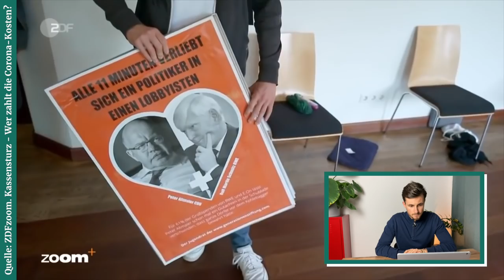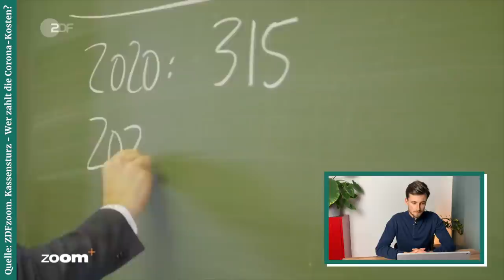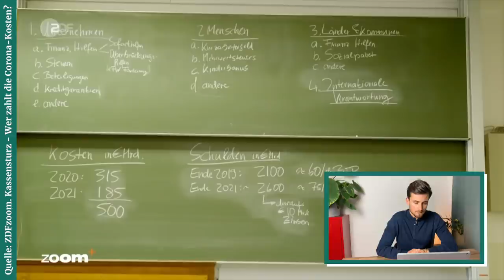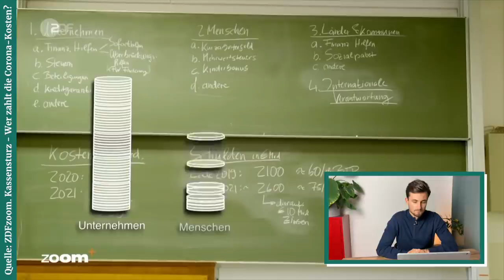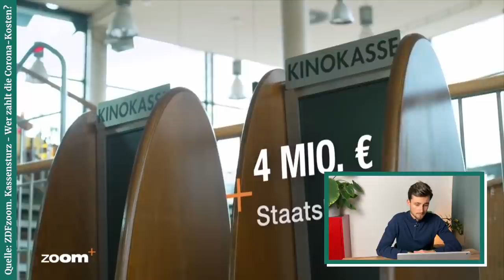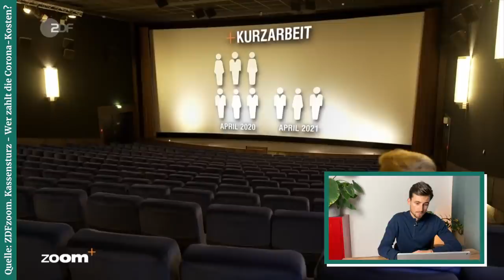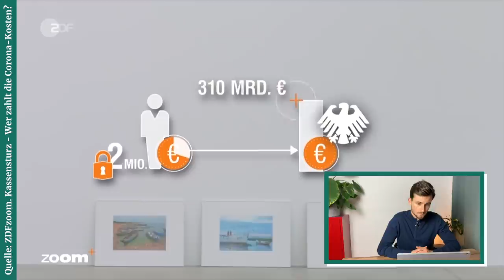Wer zahlt die Corona-Kosten? | Reaktion auf ZDF Zoom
Das ZDF spricht von der 500-Milliarden-Euro-Frage. Wer zahlt die Corona-Schulden? Warum die Frage falsch ist, erkläre ich im Video. Außerdem reagiere ich auf einen Millionär, einen Unternehmer, junge Aktivisten sowie Marcel Fratzscher, Olaf Scholz, Eckhardt Rehberg, die allesamt in der Doku zu Wort kommen.

▬ Du willst den Kanal finanziell unterstützen? ▬

▬ Online-Kurs: MMT für Einsteiger ▬▬▬▬▬

▬ Social Media ▬▬▬▬▬▬▬▬▬▬▬▬▬

Bei »Geld für die Welt« geht es um Wirtschaft, Geld und Politik! Wie kann und wie soll die Wirtschaftspolitik von morgen aussehen? Woher bekommt der Staat sein Geld? Wie funktioniert Staatsverschuldung? Was genau macht eigentlich die Zentralbank? Wie bekommen wir die Wirtschaft auf Klimaneutralität umgerüstet? Kann der Staat für Vollbeschäftigung sorgen? Wie sollte der Finanzmarkt reguliert werden? All diese und noch viel andere Fragen beantworte ich hier auf diesem Kanal!

Über mich:

Ich bin Maurice Höfgen, Autor des Buches »Mythos Geldknappheit« und arbeite als wissenschaftlicher Mitarbeiter für Finanzpolitik im Bundestag. Ich habe sowohl BWL als auch VWL studiert. Meine Arbeit stützt sich vor allem auf die Modern Monetary Theory (MMT).

Viele weitere Informationen über mich sowie alle meine Artikel und akademischen Papiere findest Du auf meiner

►Du möchtest mehr über die Modern Monetary Theory erfahren?